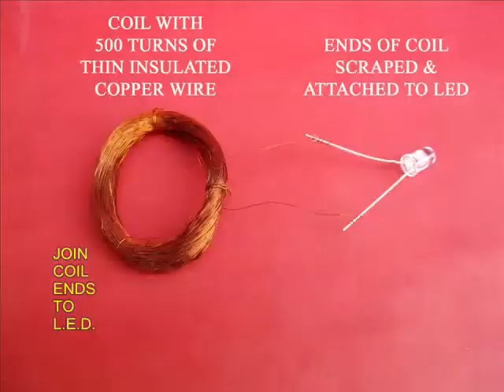MULTIPLE GENERATOR | Bengali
This multiple generator is quite easy to make but you require a lot of strong neodymium magnets, wood, insulated copper wires, LEDs etc. First take a square block of wood with a screw in the centre and stick an old CD on it. Take another CD and apply glue at four points. Stick very strong neodymium magnets on these 4 points. Take a film can and wind 500 turns of thin insulated copper wire on it. Remove the coil; tie it well so that it does not open. Scrape and remove the insulation from the two ends of this coil. Attach the ends to a LED. This is the assembly of the coil and the LED.
Now apply glue at 5 points on the base CD. Make 5 assemblies of the Coil and LED and stick them to the CD. Apply some glue so that the coils and LEDs do not move.
Stick a sewing machine bobbin in the centre screw.
Take the old CD with the 4 magnets and stick a toothpaste tube lid on its reverse. There will be a hole in this toothpaste tube lid for the screw. Also stick a washer in the centre on the magnet side. Place this CD with the magnets below in the screw.
You will be able to hold the toothpaste lid and spin the top CD with the magnets.
Stick a disc with seven colors on the CD. On spinning the CD all the seven colors will merge and you will see a grayish white.
Also the spinning magnets generate a current in the coils and the LEDs light up brightly.

Krishnanjan Mondal, Pratham TATA Trust: Education is one of the key focus areas for Tata Trusts, aiming towards enabling access of quality education to the underprivileged population in India. To facilitate quality in teaching and learning of Science education through workshops, capacity building and resource creation, Tata Trusts have been supporting Muktangan Vigyan Shodhika (MVS), IUCAA's Children’s Science Centre, since inception. To know more about other initiatives of Tata Trusts, please